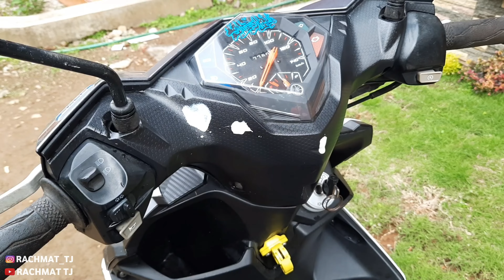Cara mengkilapkan body motor dari bahan sederhana | motor auto kinclong bro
Cara membuat kit pengkilap body motor, biar kinclong seperti baru lagi, menghitamkan body motor

minyak goreng
mama lemon
sampo

membuat kit, ide kreatif, cara mengkilapkan body motor, hitam, kit motor, membuat kit motor sendiri